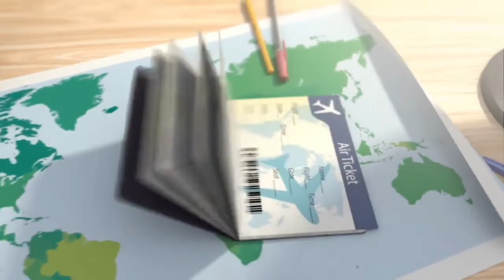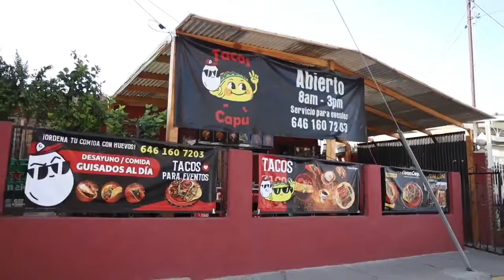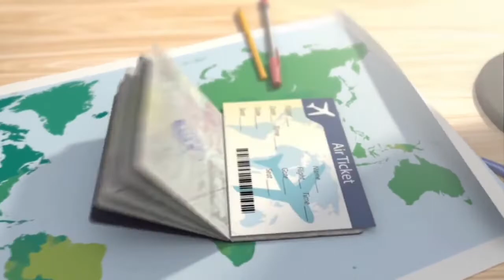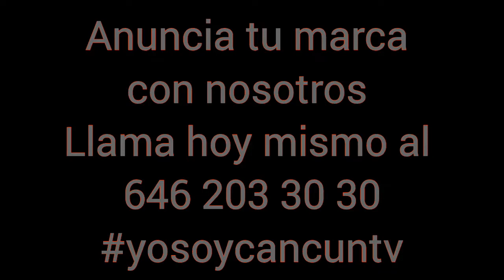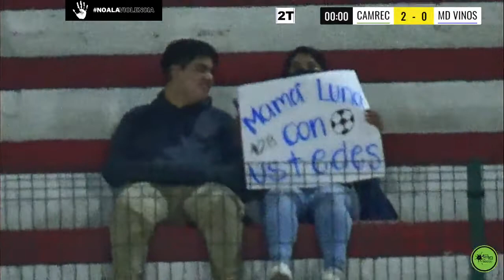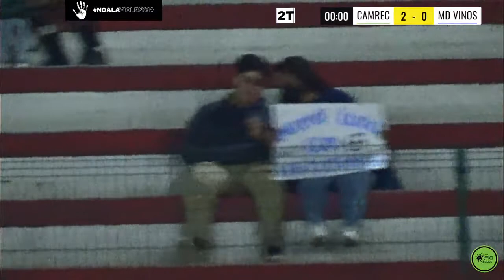Camrec 🆚 MD vinos Camrec 🆚 MD vinos Cuervos L A Femenil Final del torneo femenil de la Liga Mun